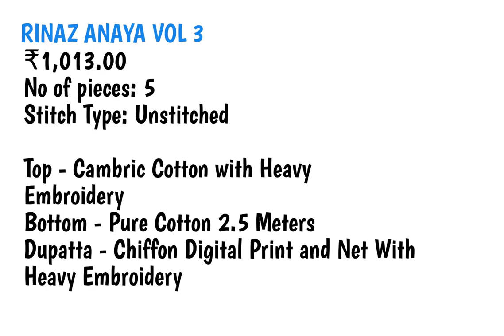RINAZ ANAYA VOL 3 | Pakistani Cambric Cotton Wholesale Salwar Kameez Catalog - Solanki Textiles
RINAZ ANAYA VOL 3
₹1,013.00
UPCOMING

Top - Cambric Cotton with Heavy Embroidery
Bottom - Pure Cotton 2.5 Meters
Dupatta - Chiffon Digital Print and Net With Heavy Embroidery